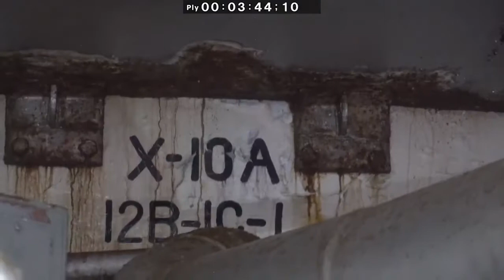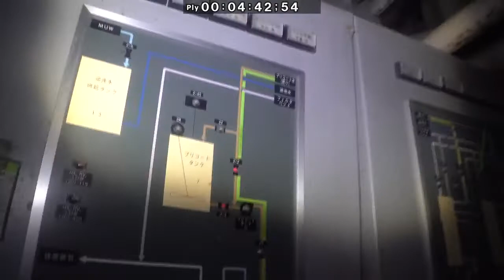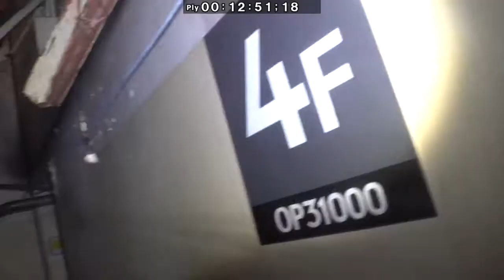Visite unité 1 Fukushima Daiichi – 26 nov 2021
Vidéo de l'enquête à l’intérieur du bâtiment réacteur de l'unité 1 de la centrale nucléaire de Fukushima Daiichi réalisée le 26 novembre 2021 par le 26e Groupe d'étude de l'analyse de l’accident de la NRA.
La visite commence au rez-de-chaussée (1F). Les enquêteurs passent dans des couloirs protégés par des cloisons en plastique puis accèdent au 2e étage (3F) en empruntant un escalier. On voit régulièrement des flaques d’eau au sol. Ils passent ensuite au 3e étage (4F) par un escalier encombré de gravats. À ce niveau, on voit le ciel car le plafond (qui était aussi le plancher de la surface technique) est effondré sur une grande partie.Puis ils redescendent au 2e étage (3F) pour accéder, via un secteur très bruyant, à un autre escalier (à 12 :40) menant au 3e (4F). On y voit des cuves de couleur rouge ayant perdu une partie de leur isolation, juste à côté du sas d’accès matériel.